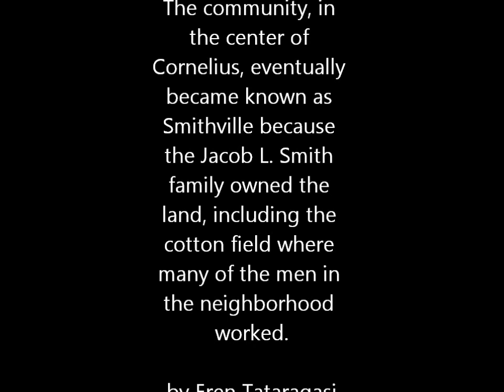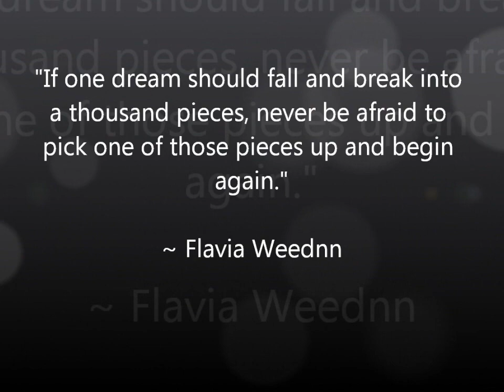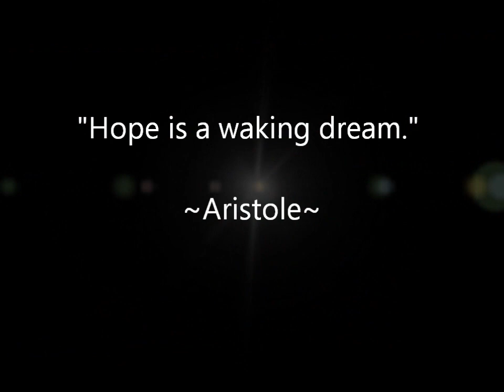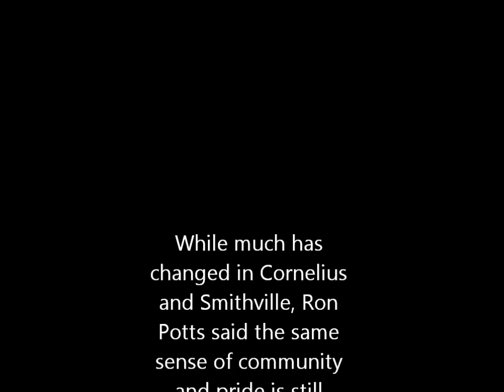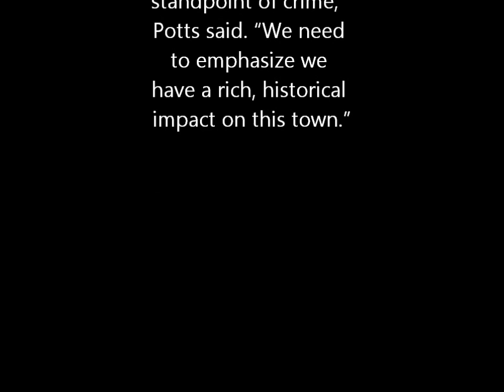Smithville Community Coalition-Neighborhood Revitalization